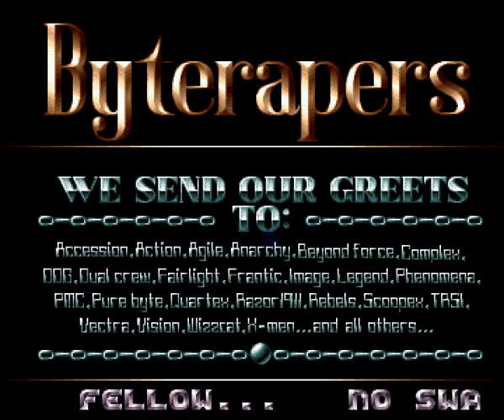Byterapers - The Official Byterapers Intro Amiga Intro